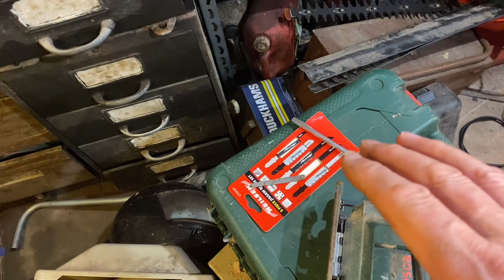Just a quick tip